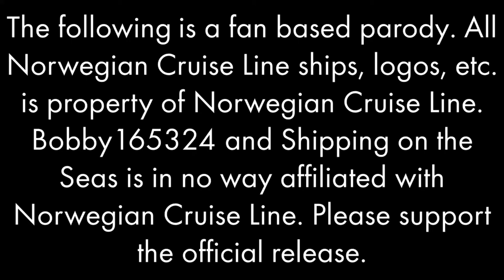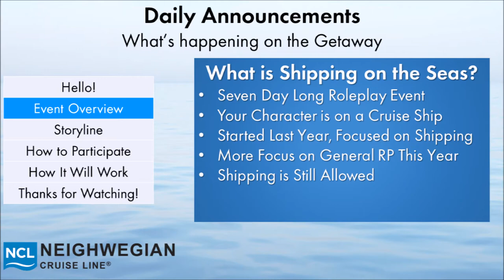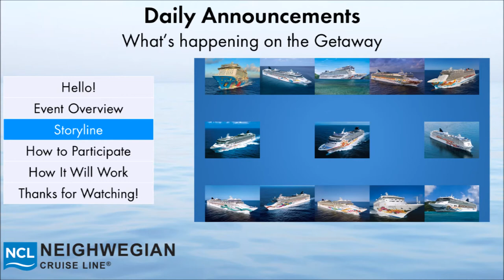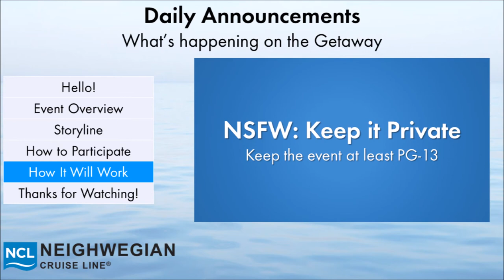Shipping on the Seas 2 Promotional Video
This is Shipping on the Seas 2, a seven day long tumblr roleplaying event! This video should cover any questions you may have about the event.